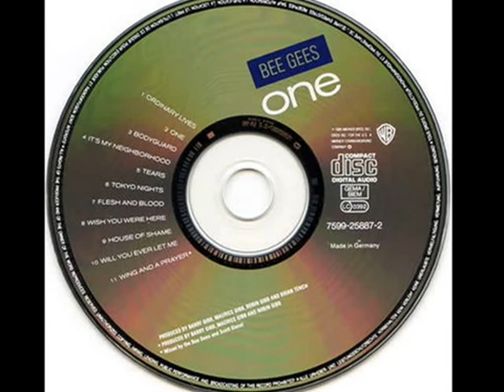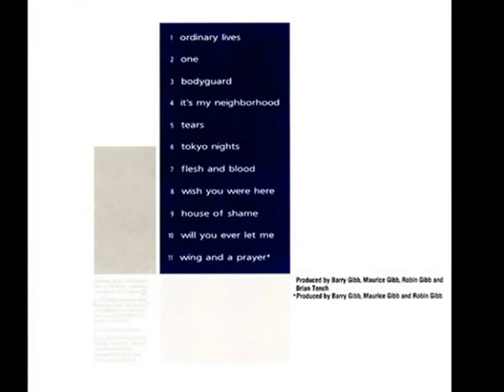Bee Gees - One (12inch Dance Version)1989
Este es el tema,  en versión 12" Dance , que daba título al álbum de los Bee Gees en el año 1989, y dedicado a su hermano Andy, que había fallecido un año antes.